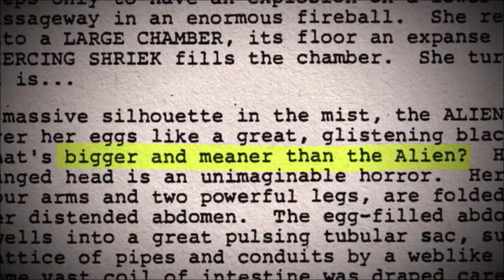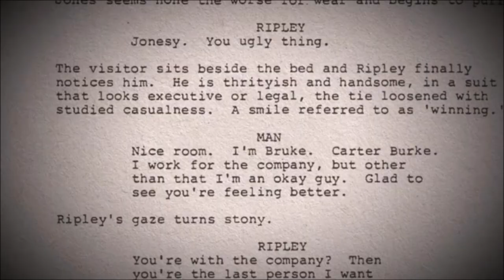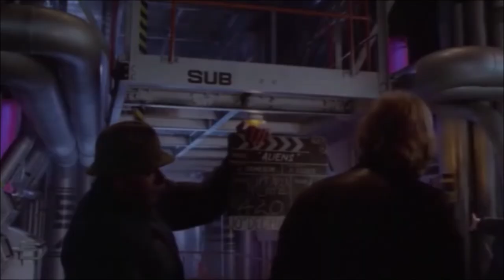Aliens: A Movie That Made Us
My review of the season 3 episode of The Movies That Made Us, focused on James Cameron's Aliens.